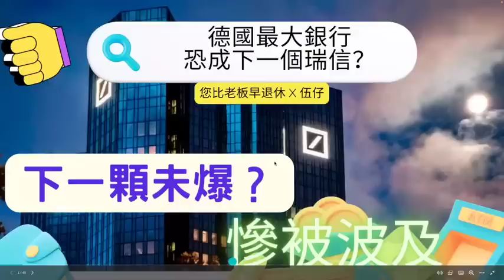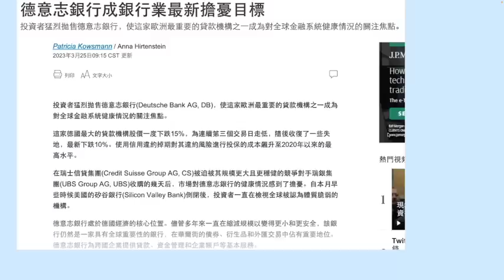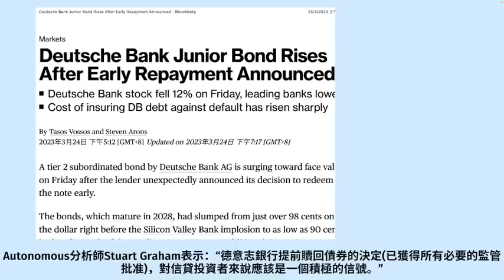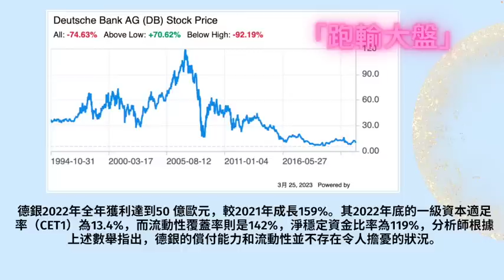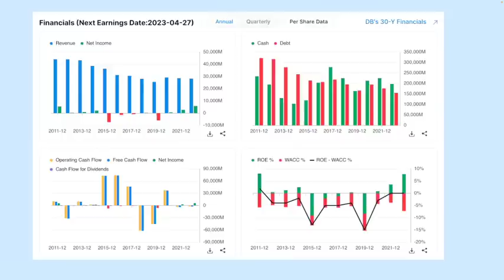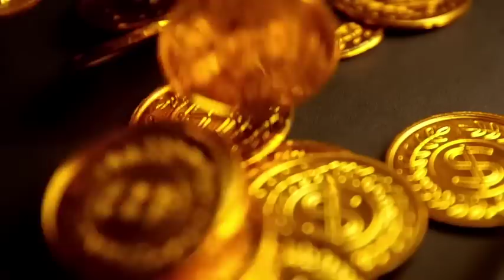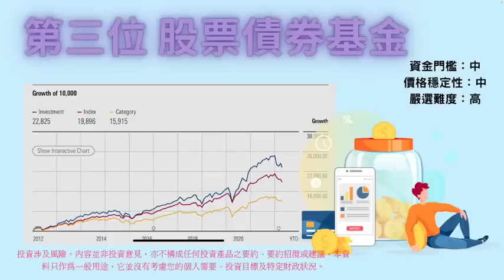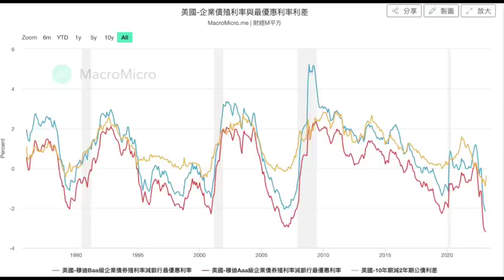注意！有錢在銀行「都慌了」各國銀行「連環爆煲」德國「最大銀行」違約！保險成本暴增！股價跳水！恐成下一個瑞信？ AT1出事到AT2？ 金融風暴山雨欲來！德國成下一顆未爆彈？